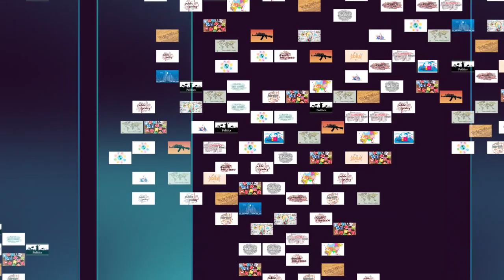Ethiopia in the Eyes of the West | Conversation with Jeff Pearce Part I| Prime Media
Ledet Muleta in conversation with Jeff Pearce; Journalist, Historian & Author of  “Prevail: The Inspiring Story of Ethiopia's Victory over Mussolini's Invasion, 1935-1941”